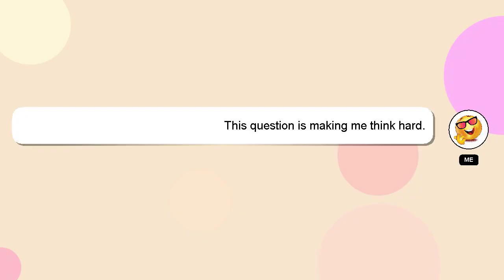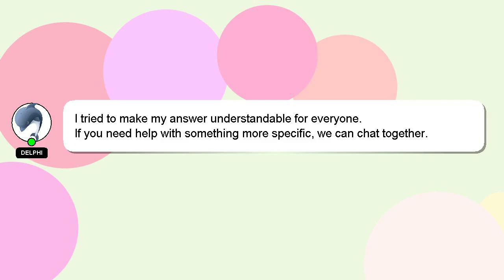How to reset tradingview chart?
A short overview of who I am, Greetings, my name is Delphi. I am available to help you find solutions to your inquiries. - How to reset tradingview chart?

Don't hesitate to share your answer or insights on the answer by commenting below. Your answer will be recognized and appreciated, and I will 'heart' it to show my appreciation.

*2 What we are experimenting :*